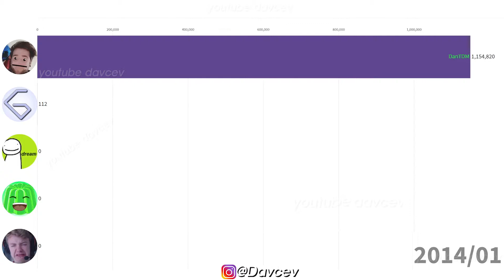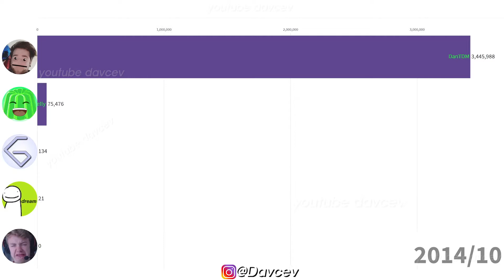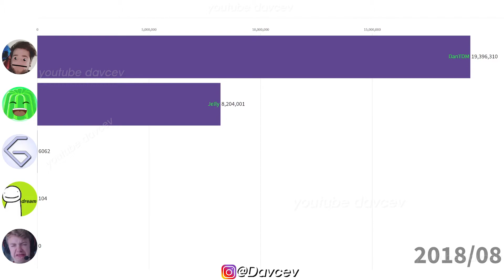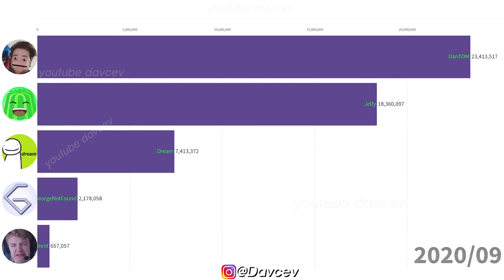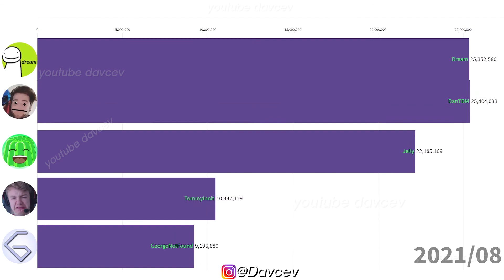Dream vs DanTDM vs Jelly vs TommyInnit vs GeorgeNotFound Sub Count History 2012-2021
Dream just passed DanTDM with youtube subscribers , all the stats are 100% accurate , it took me over 20 hours to get the full stats.
Sub Count History 2012 to 2021 Dream vs DanTDM vs Jelly vs TommyInnit vs GeorgeNotFound .
Credits:
Stats from Socialblade.com